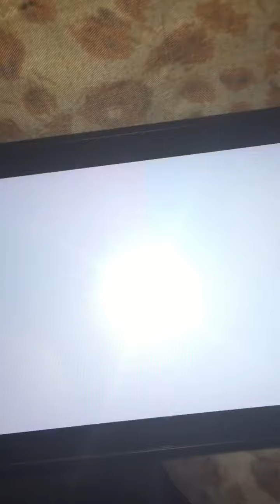Super Smash Bros. Ultimate (Snake vs. Palutena)